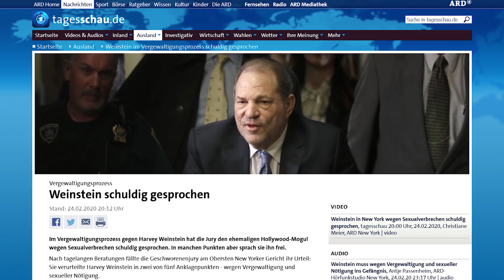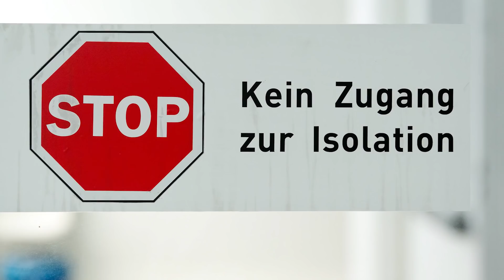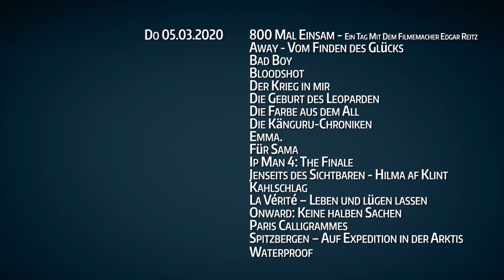Indy 5 OHNE Spielberg? | Jurassic World 3 TITEL enthüllt! | Harvey Weinstein VERURTEILT! || Rewind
Herzlich willkommen zum Rewind von Woche vier im Februar. Viel Spaß!